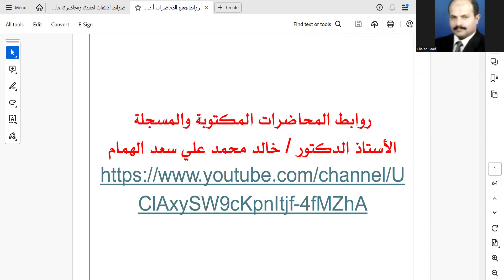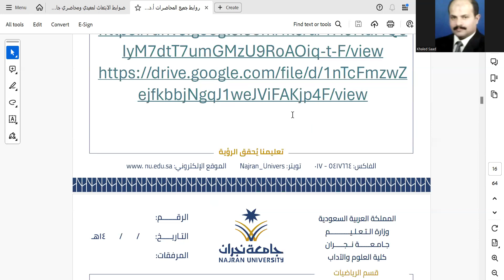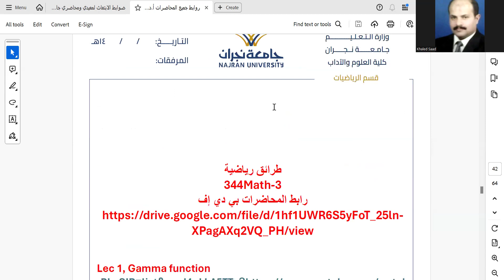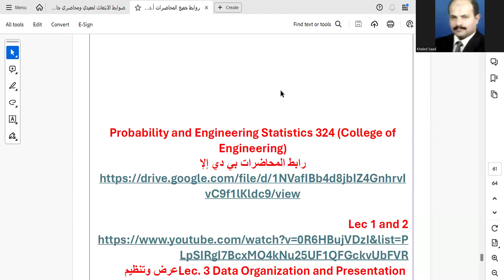جميع روابط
Prof. Khaled Mohammed Ali Saad AL-Homam
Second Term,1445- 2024